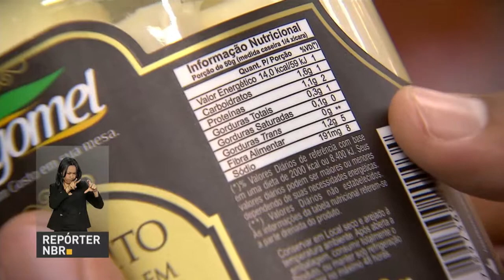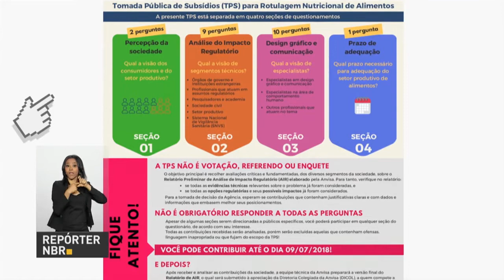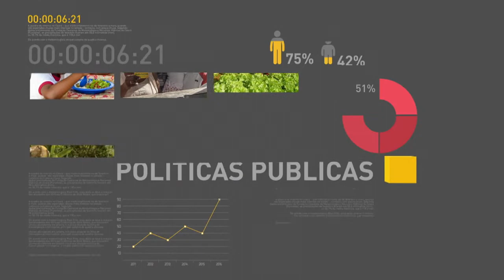BOLETIM REPÓRTER NBR 11h - 30 de maio de 2018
REPÓRTER NBR 11h – 29.05.18: O Produto Interno Bruto brasileiro cresceu 0,4% no primeiro trimestre. Foi o quinto resultado positivo após oito quedas consecutivas nesta base de comparação. A Campanha Nacional de Vacinação contra a gripe, que seria encerrada nesta sexta-feira, dia primeiro de junho, foi prorrogada até o dia 15 de junho, em todo o país.